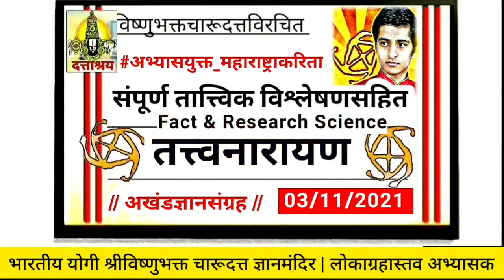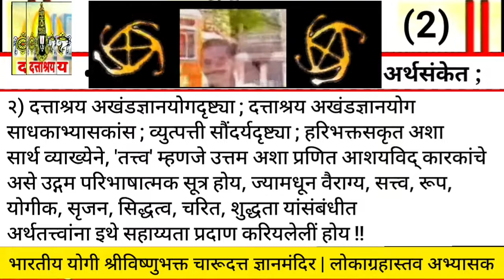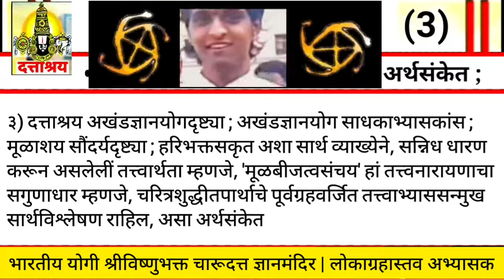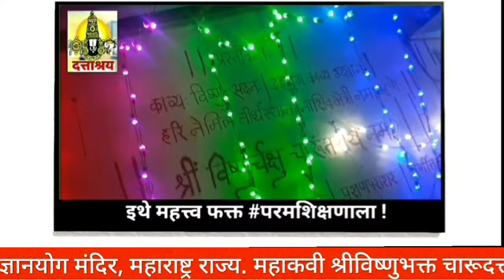Episode 720 | श्री विष्णुभक्त चारूदत्त गाथा विवेचन | Lord Vishnu Bhakta Dattashraya Abhanga Temple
Episode 720 | Indian Yogi's Devotional life : Lord Vishnu's Charudatta Thorat Kavya Vishnu Sadan Dattashraya Akhand Gyan Yoga Temple. Maharashtra State.

- || राजकवी चारूदत्त ||

• Education Related Tag
// Indian Yogi Charudatta Research Based //

|| लोकाग्रहास्तव अभ्यासकांकरिता ||